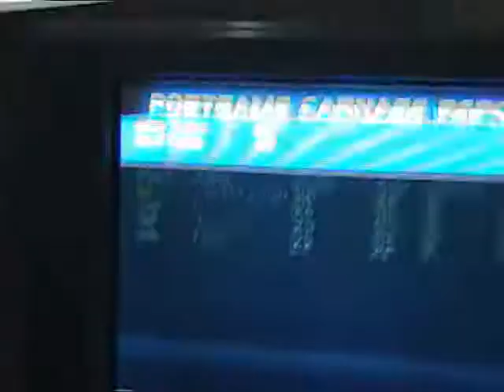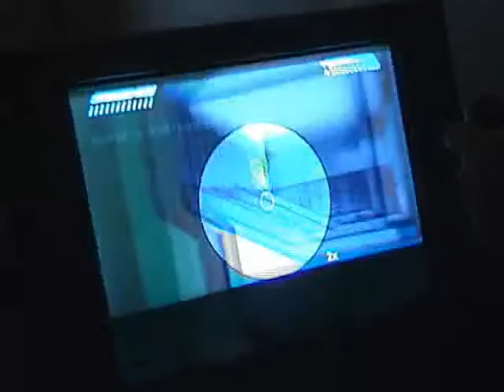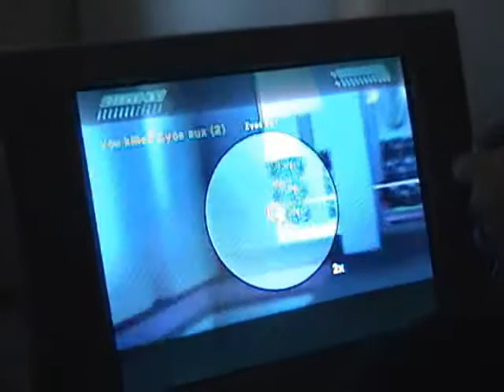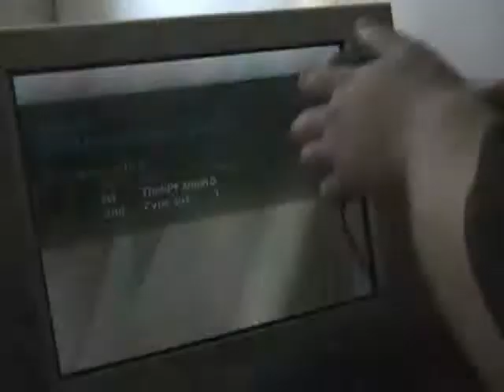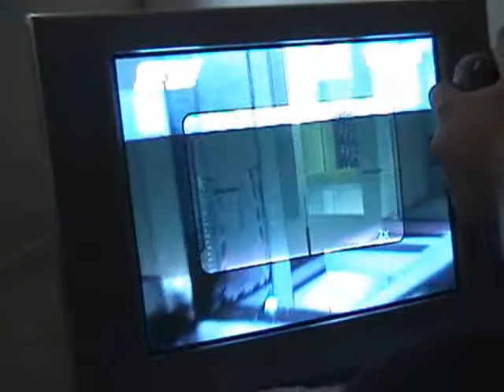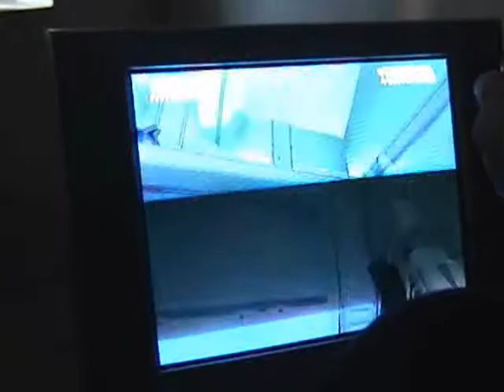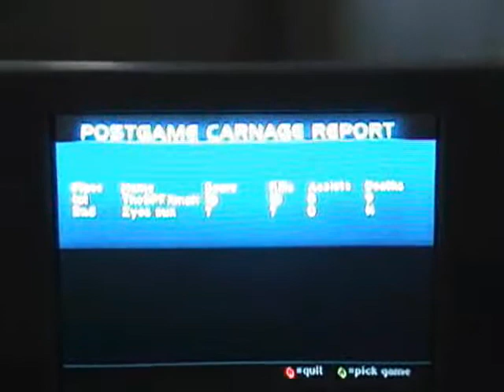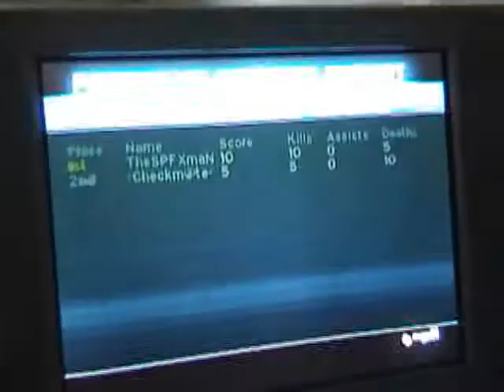Halo 1 - TheSPFXMan lans against HP Darkman including a 1v1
From Halo-Pro.com:
TheSPFXman from Str8 Rippin once lingered as an unheard of pro from California. Unfortunately, the best from the west never received much credit in Halo CE because of the lack of tournaments in the west. Well, SPFX sent me some footage of him beating the Legendary Darkman and a few others at a LAN in this mixed tape. Good stuff. Handcam.

If you have any more info about this let me know!